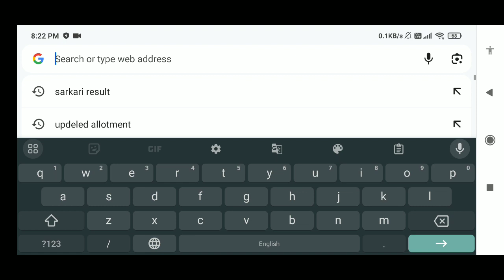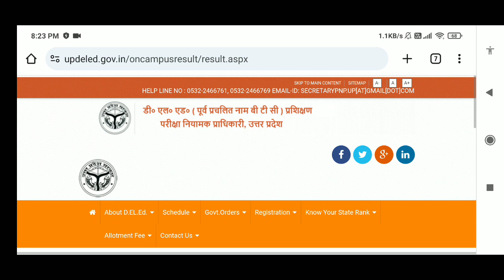Updeled Seat Allotment Result || Server Problem Solved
Server problem in updeled Seat Allotment Result
BTC Seat Allotment Result
UP Deled Seat Allotment Result 2023 🤩 || Up deled Councelling Merit List